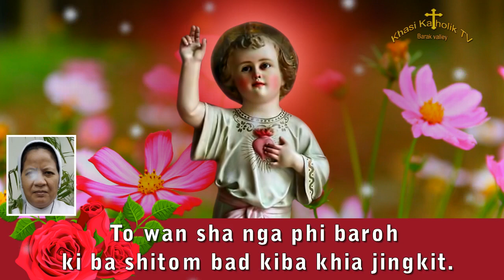To wan sha nga phi baroh ki ba shitom bad kiba khia jingkit.NightPrayer | @Khasi Katholik TV